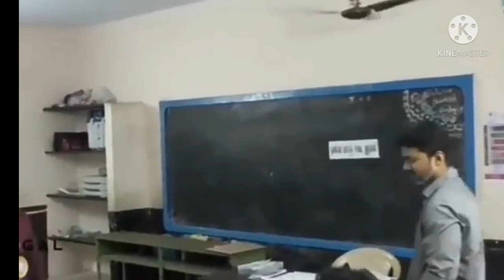vijay thalapathy Cycleing video in election day ll man of simplicity ll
Celebraties Lives and film updates and entertainment videos,  movie update Date movie promotion videos ll
vijay thalapathy cycleing videos in election day ll he is always simple ll and from his residence to polling booth went by cycle ll